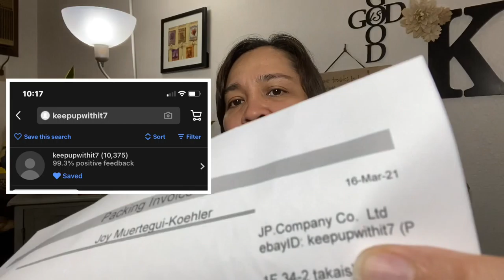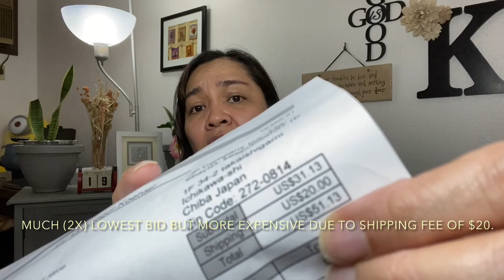UNPACKING | THE LOWEST PRICE, BUT MORE EXPENSIVE?! | DUNHILL BOSTON TRAVEL BAG /The Joy of Vlogging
It’s the lowest (2x) but why it’s more expensive?!

Another VINTAGE piece ...
timeless, classic... DUNHILL BOSTON TRAVEL BAG!